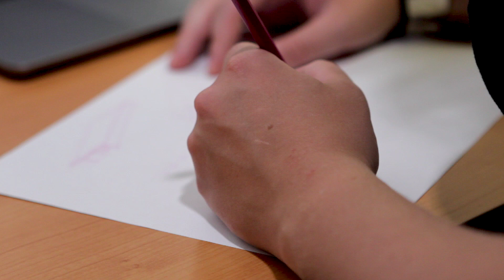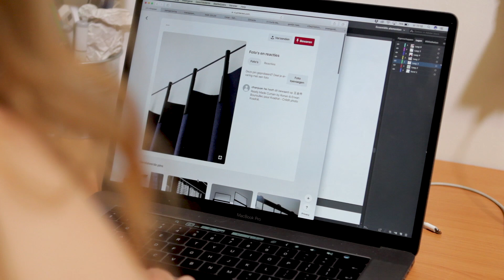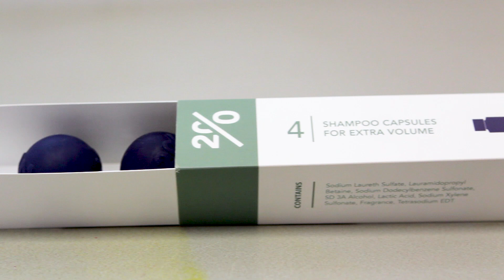SPCEx_Module_5_5-2-1_Rethinking_shampoo-video